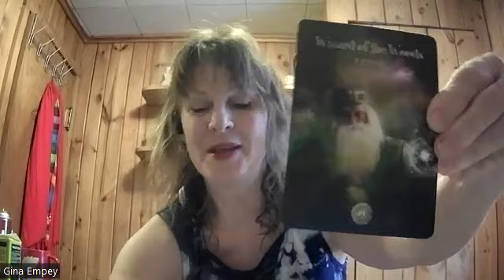Angel Message to Focus! Self-Care & Self-Love! Reiki Healing! Bounce, Stretch & Sing.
Positive & Powerful Thinking! The Sacred Forest Oracle with Denise Linn! Focus!!!
Starr's Self-Care! Reiki Healing! Bounce, Stretch & Sing. Message for today!
Appointments available for Individual videos tailored to your needs on any health issue. Individualized videos are $49.99 for a limited time and can be saved on email or text to use as needed. I can receive CC or Debit card payments through:
Thank you and I look forward to helping you heal:) Gina Starr Empey:)